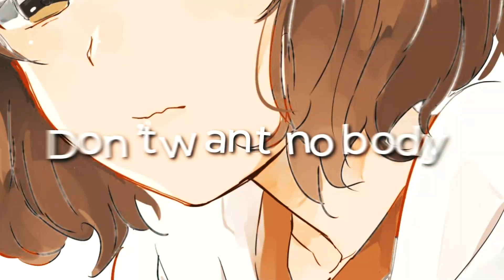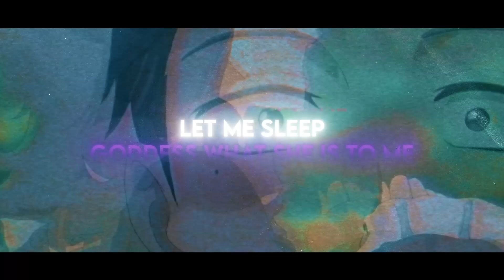Aizen - Sunset ft. Swoodeasu (Romance AMV)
Anime To Watch:
Artist to follow:
Cochise
Tia Corine
XXXtentacion
Bryson Tiller